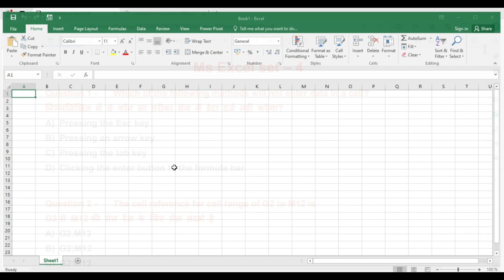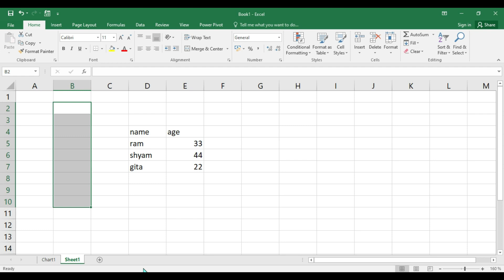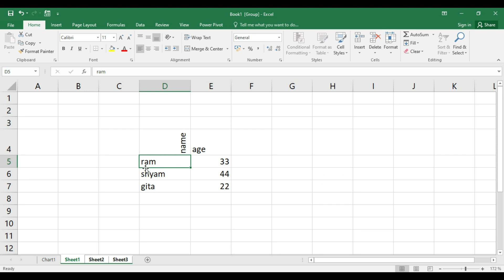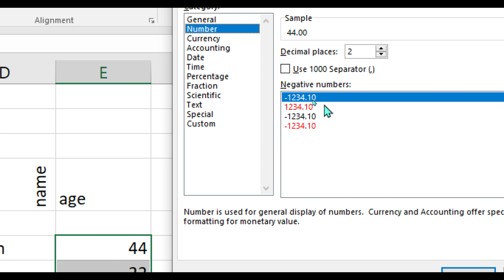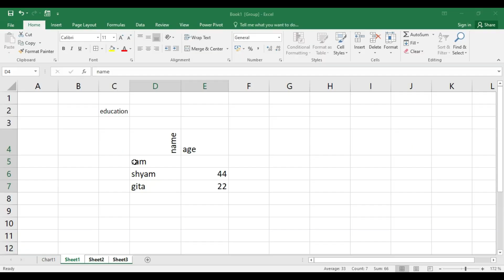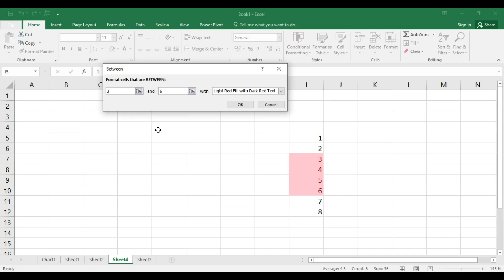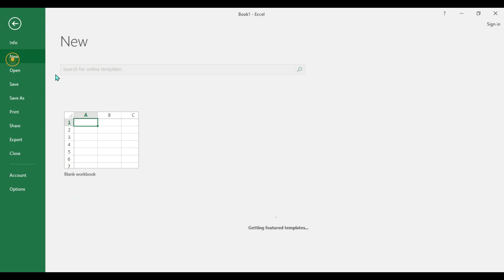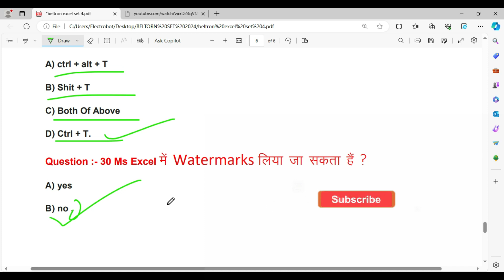Beltron Exam के लिए Excel से संबंधित प्रश्न उत्तर पर Discus | Beltron Exam 2024 practice set 4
🌟 Hi Friends  मैं संजीव कुमार YOUTUBE CHANNEL LBS COMPUTER CENTER KURTHA  में स्वागत करता हूँ

Your Query:-
beltron exame practice set
Beltron deo excel quetion
Beltron deo question practice
Beltron preparation 2024
Beltron previous question papers
aayush study